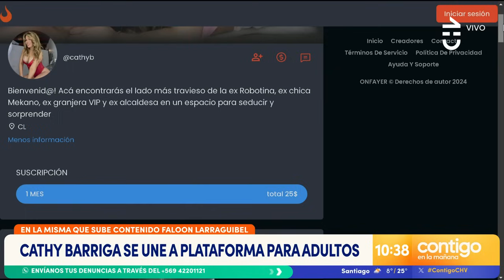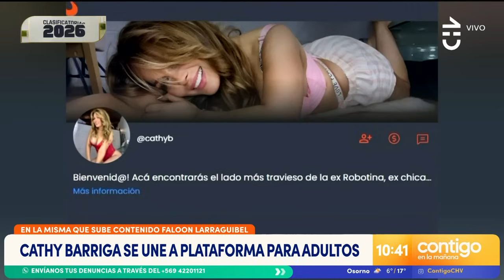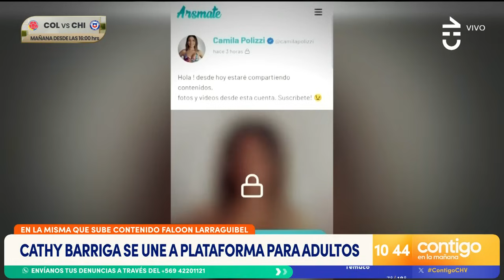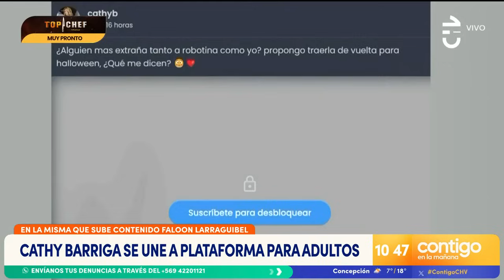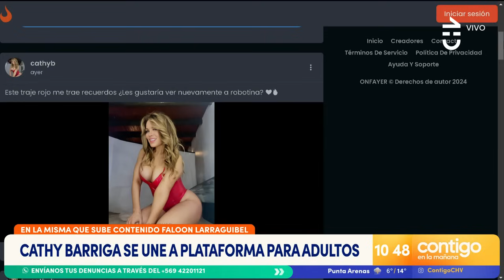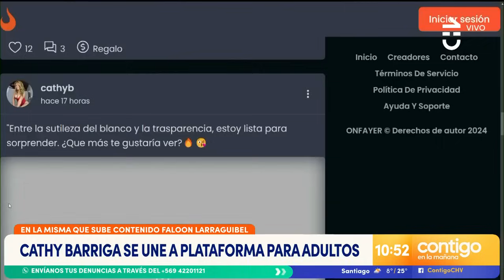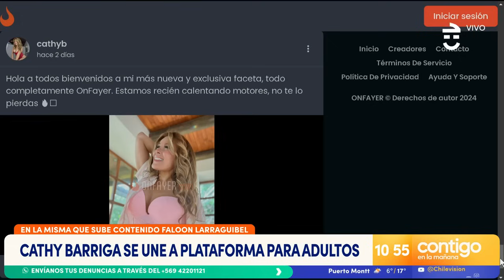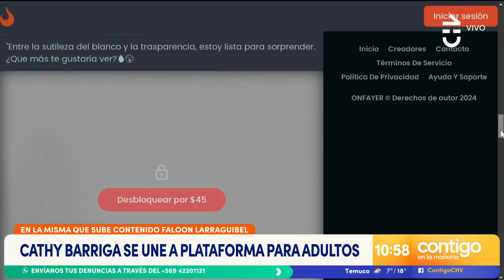¿CUÁNTO PODRÍA GANAR? Cathy Barriga ofrecerá contenido para adultos - Contigo en la Mañana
Siguiendo los pasos de Camila Polizzi, la ex alcaldesa de Maipú se unió a una plataforma de contenido para adultos donde ofrece material exclusivo.

Esto se produce mientras Cathy Barriga permanece con arresto domiciliario producto de una investigación por presunto fraude al fisco y falsificación de instrumento público.